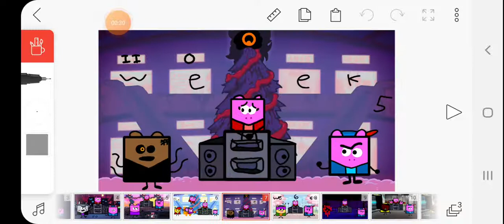Friday Night Piggy || Friday Night Funkin' But Piggy [RELEASE]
Fun Fact: It's Friday If You Live In US